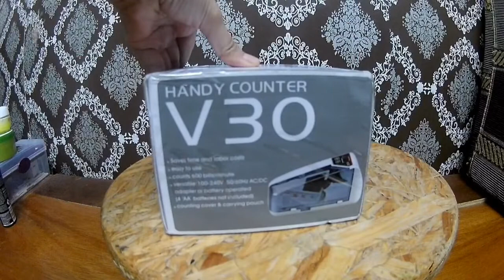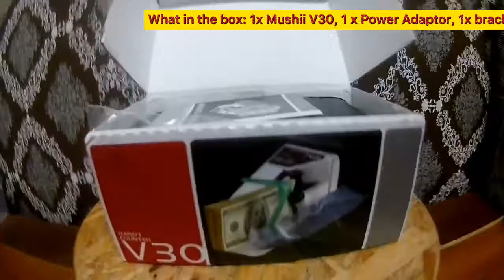MESIN KIRA WANG 💸 | HANDY COUNTER (V30)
You can buy Money Counting Machine👇🏻

👇🏻Copy from Mushiimachine seller👇🏻

Money Counter Portable (Mini). 🇲🇾 Money Counting Machine. Used AA Battery x4. Free Power Adaptor. Design for Ringgit

Beware of counterfeit Mushii products selling in Shopee. Please make your order from “Mushii Machines” seller only.

-Mushii Mini Portable Money Counting Machine. Suitable for user who travel often for collecting money from retail outlets and make payment on site.
-Design for Malaysia Ringgit.
-Count accurately. Save Time Save Cost!

Specifications
1. Counting Speed: 600pcs/minute
2. Display: 3 Digit LED Display
3. Two way power supply: AC Power Adaptor for indoor used Or Insert 4x AA batteries for travel used.
4. Weight: 690g
5. Hopper Capacity: 100 notes
6. Count Paper & Polymer banknote from RM1.00 to RM100.00

Free Power Adaptor. You can used direct current without battery when use at home or office.
*Don't use direct power (Adaptor) while using battery, take out battery 1st then only use direct power adaptor.

What in the box : 1x Mushii V30, 1 x Power Adaptor, 1x bracket, 1x User Manual (Free Carrying Bag)